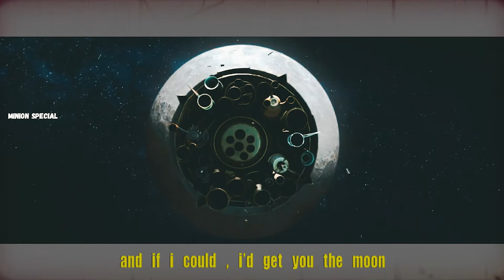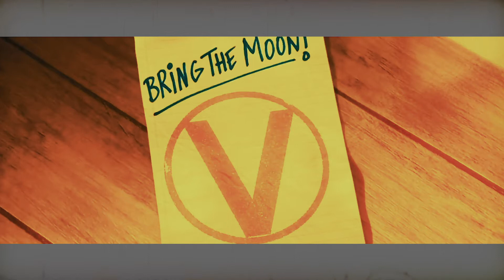Despicable Me | Kina - Get You The Moon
Directed by PAiN